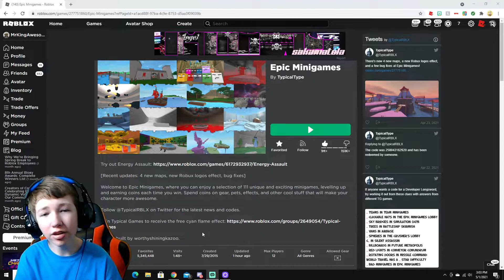Epic MiniGames With Lazer- Super Awesome Fan Tier Collab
Had a Awesome time with Lazer!! Thank you So much for Hanging out!!